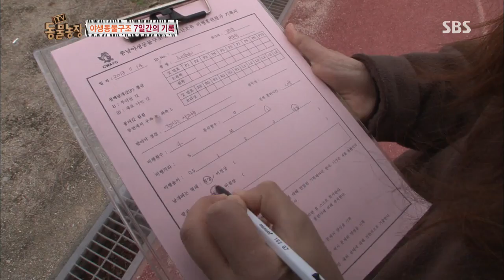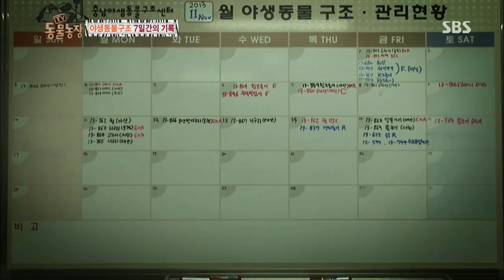수리부엉이의 비행 @TV동물농장 131124